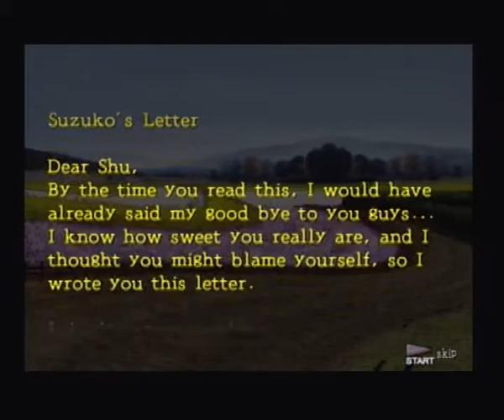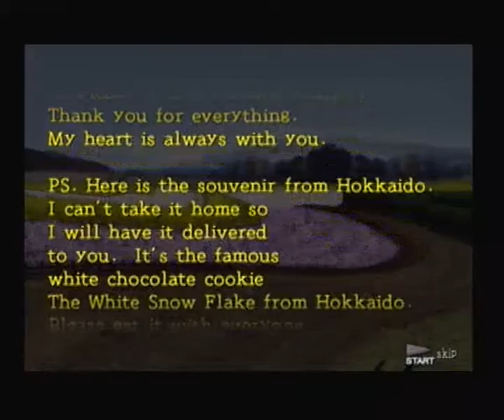MaXXed Out Racing: Nitro! Part 10 - Thin Purple Happiness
(don't read unless you don't mind me spoiling the plot)
MaXXed Out Racing: Nitro! is a ridiculous, budget ps2 game published by D3 as part of their "simple series", straightforward, formula style games with almost no money put in to them (in this case probably only a few thousand dollars). It's absurd plot is about a Motorcycle gang (even though they are only ever seen or mentioned racing cars) called Asakusa Rock, Led by Shuichi Asakawa, the first chapter is about his brother Kenji, who was beaten up by thugs, and the quest with the two brothers to find the people that hit him, and exact their revenge. The second chapter is about the love between Shuichi and his girlfriend, Suzuko, whom he snuck out of hospital so she could see the lavender fields of Hokkaido. On the way there she starts feeling ill again (terminally ill in fact) and dies. In Chapter 3 you travel around Japan with your old friend Akane, to try and cheer you up. In the fourth and final chapter, you meet a mysterious man whose name is Virus, and who mainly speaks Spanish, he tells you that "Enemy" (probably Communist) technology is controlling peoples minds and only beating them in a street race will turn it off (which is completely believable to everyone in the game). This results in you having an epic climatic race against your previously dead girlfriend, who has been brought back (with no physical differences) as a robo zombie, whom you must race, to turn her back to normal, in order to live happily ever after.